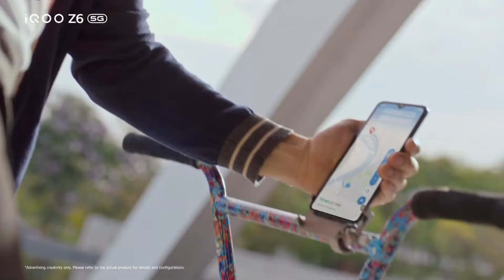Best 5G Mobile Under 15000 in India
dosto is video me maine bataya hai ki best mobile under 15000 me kon kon se hain. is video me bataye gaye best 5G mobile under 15000 me se koi bhi phone select kr sakte hain

1- iqoo z6 5g
2- redmi Note 11T 5G
3- realme 9 5G